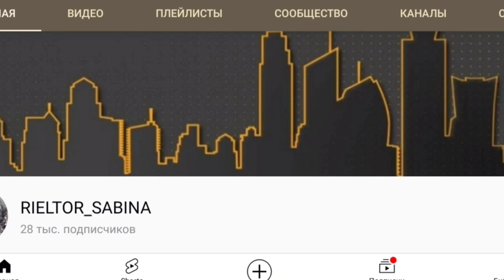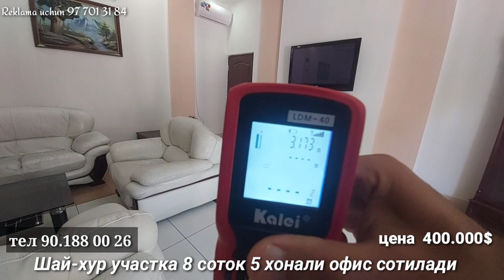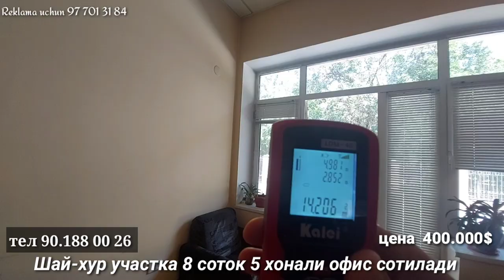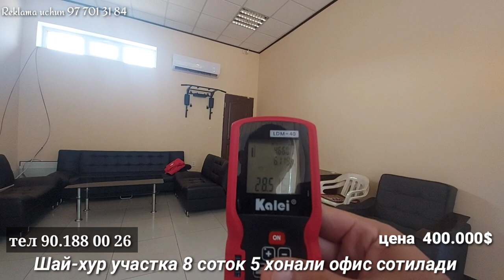продаётся 8 соток участка нижилой помещения под офис и бизнес Ташкент Шайхантахур цена 400000$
Продается готовая здание. Хадра, цирк. 8 соток, одно этажная здания. Почти в дол дороги 800м2.  Цена 400.000$ телефон 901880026

бизга обуна булинг ва кулаб куватланг
по поводу  рекламу звоните  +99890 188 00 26